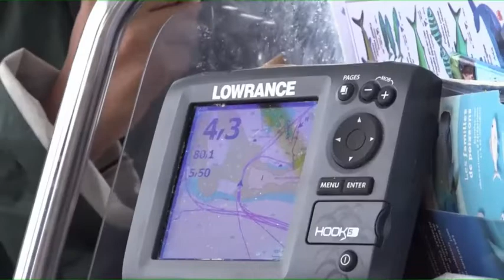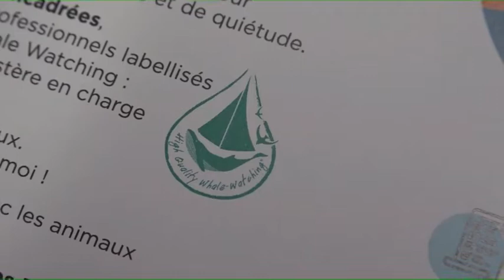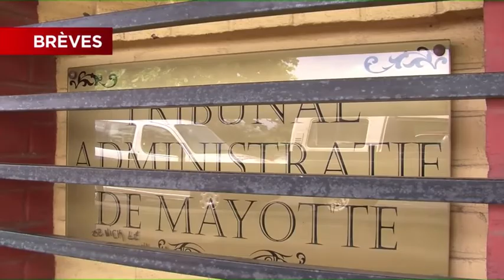JTM du Mardi 20 août 2019